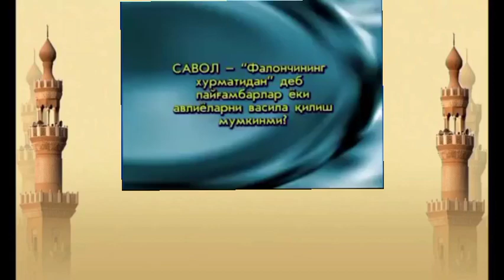VASILA QILISH / VAXOBIY SALAFIYLARGA RADDIYA